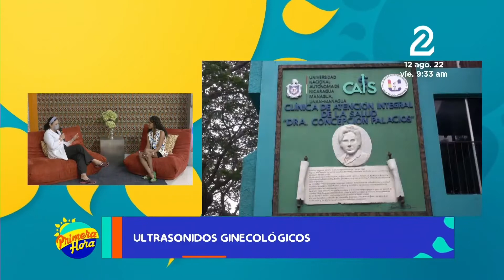¿Qué son los Ultrasonidos Ginecológicos?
El ultrasonido transvaginal es un método para captar imágenes del aparato genital en las mujeres. Se inserta una sonda manual directo a la vagina. Se mueve la sonda dentro de la cavidad vaginal para captar las estructuras pélvicas a la vez que se observan imágenes de ultrasonido en un monitor.